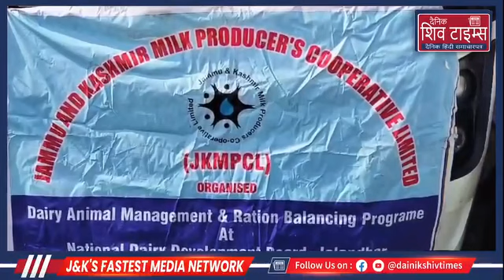आरएस पुरा, 2 अक्टूबर| जम्मू कश्मीर मिल्क प्रोड्यूसर कोऑपरेटिव लिमिटेड (जेकेएमपीसीएल) की तरफ से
आरएस पुरा, 2 अक्टूबर| जम्मू कश्मीर मिल्क प्रोड्यूसर कोऑपरेटिव लिमिटेड (जेकेएमपीसीएल) की तरफ से सोमवार को आरएस पुरा क्षेत्र के सीमावर्ती पशुपालक किसानों का एक दल जालंधर पंजाब के लिए रवाना किया गया ताकि किसान वहां पर नेशनल डेयरी फार्म  में ट्रेनिंग पशुओं की बेहतर देखभाल तथा दूध की बेहतर पैदावार प्राप्त करने संबंधी प्रशिक्षण हासिल कर सकें! इस मौके पर जम्मू कश्मीर मिल्क प्रोड्यूसर कोऑपरेटिव लिमिटेड जम्मू  के फील्ड इंचार्ज मुश्ताक अहमद चौधरी तथा अध्यक्ष दर्शन लाल चौधरी मुख्य तौर पर उपस्थित रहे जिन्होंने लगभग 60 पशुपालक किसानों के इस दल को हरी झडी दिखा कर रवाना किया! इस मौके पर पूर्व सरपंच सवर्णा लाल सहित अन्य लोग भी मौजूद रहे! इस मौके पर फील्ड इंचार्ज मुश्ताक चौधरी ने बताया कि जम्मू कश्मीर मिल्क प्रोड्यूसर कोऑपरेटिव लिमिटेड की तरफ से आज पशुपालक किसानों का 32वां दल जालंधर के लिए रवाना किया गया हैं। नेशनल डेयरी पहुंचकर क्षेत्र के किसान दूध की पैदावार बढ़ने से संबंधी जानकारी हासिल करेंगे तथा पशुओं को दिए जाने वाले आहार एवं पशुओं की बेहतर देखभाल संबंधी किसानों को जानकारी मिलेगी! उन्होंने बताया कि इससे पहले भी जम्मू संभाग के विभिन्न क्षेत्रों से पशुपालक किसानों के दल रवाना किया जा चुके हैं और आज आरएस पुरा के सीमावर्ती क्षेत्र से किसानों का दाल प्रशिक्षण हासिल करने के लिए रवाना किया गया है! उन्होंने बताया कि जम्मू कश्मीर मिल्क प्रोड्यूसर कोऑपरेटिव लिमिटेड की तरफ से समय-समय पर पशुपालक किसानों के दल प्रशिक्षण प्राप्त करने के लिए इस तरह के लिए दल रवाना किए जाते हैं। उन्होंने कहा कि जेकेएमपीसीएल का हमेशा से ही प्रयास रहा है कि  पशुपालक किसान की बेहतरी के लिए काम किया जाए और इसके लिए लगातार प्रयास किया जा रहे हैं! इस मौके पर क्षेत्र के पशुपालक किसानों ने जेकेएमपीसीएल के कदमों की सराहना की और कहा कि उनकी तरफ से लगातार प्रशिक्षण देने के लिए किसानों के दल जालंधर के लिए रवाना किए जाते हैं जिसका किसानों को काफी फायदा मिल रहा है और किसान आधुनिक तकनीक के बारे में जागरूक हो रहे हैं! इस मौके पर क्षेत्र के कहीं गणमान्य लोग भी मौजूद रहे